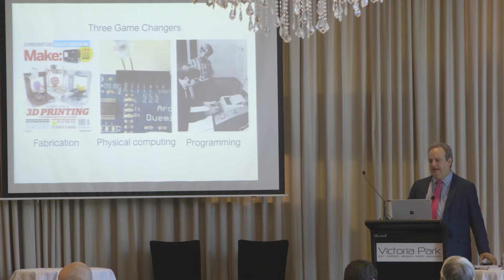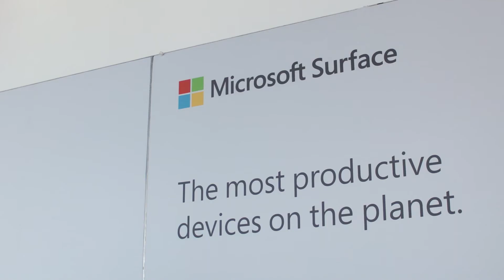Microsoft in Education Presents Dr Gary Stager PhD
Microsoft in Education recently held School Leadership breakfasts in 5 capital cities, hosted by US expert and PhD Dr Gary Stager.

The theme for this event series was 'How Schools can better prepare students for the uncertain future'.  Gary has spent the past 35 years helping schools around the world embrace technology as an intellectual laboratory and vehicle for self-expression. During his presentation, he raised thought-provoking questions such as:

-Why is making and STEM-based learning so important?
-As an educator, what's the smallest seed you can plant to help kids minds to blossom?

If you would like to learn more about Microsoft in Education, or for more information on Surface in Education